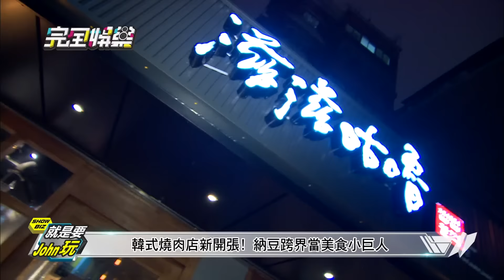完全娛樂【就是要John玩】納豆燒肉店開張祝賀part1